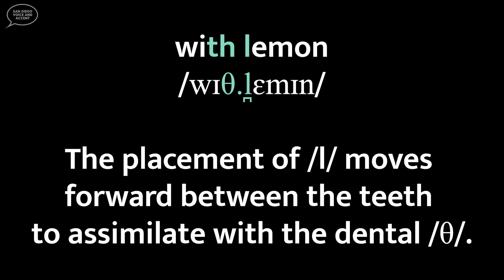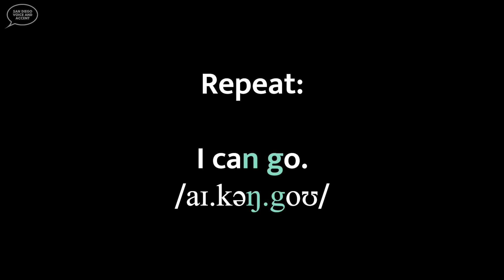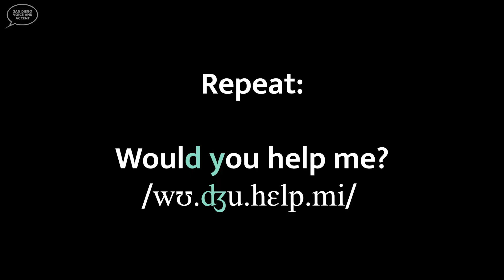Speak Clear English! Consonant to Consonant Linking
How does English sound so smooth? It's because of the linking, or the way that words and syllables are connected with each other. In this video, you'll learn about the most challenging form of linking - consonant to consonant linking - and you'll practice linking in the following words and phrases:

aggressive vampires
have to
does she
What's your address?
Is soup ok?
with lemon
I can go.
tenth
Yes, you are!
Would you help me?

Master EVERY sound of American English with my free Sounds of American English Guidebook!

Want to continue your training?

English Pro™ is your premium, online accent training experience! It's a comprehensive, online accent training community where you'll practice your English pronunciation with hundreds of practice videos, audio recordings, and step-by-step instructions. Enrollment includes 1:1, personalized accent training during my live, weekly English classes at English Pro™ Live!

I want to work with you! Click this link to learn all of the ways we can work together:

- English Pro™: Your premium, online accent training experience
- Group classes: Live English classes every week at English Pro™ Live
- Private 1:1 lessons: Fully customized, 1:1 accent and voice training classes
- FREE: Learn all sounds of American English with my free "Guidebook to the Sounds of American English"